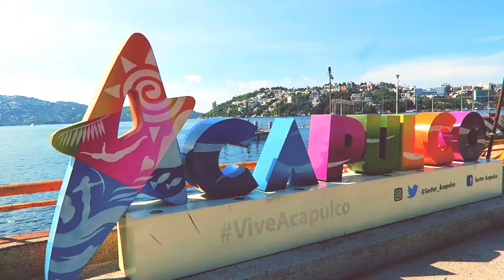Mexico Travel Diary | Acapulco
►Mexico Travel Diary 2017

I hope you guys enjoy this little video I put together of my trip to Acapulco! The sights were amazing and the food was too die for. Ceviche and tacos for daaaaaays. The weather was perfect for laying out on the beach (could have used a little more sunblock though) or taking a dip in the water. ☀️ 🌊

►Equipment:
Canon G7x
GoPro